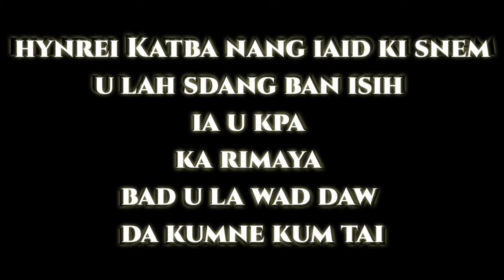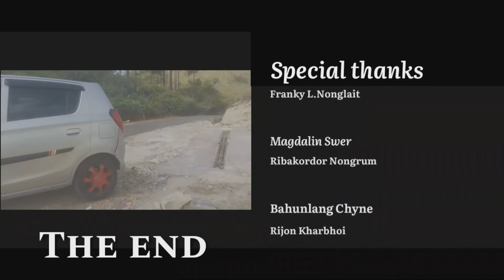IANO PHIN JIED..??//Last part//NEW SHORT FILM//please share like and subscribe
kane ka short film kadei tang daki jing mut dur ki jong ngi hi bad shibun ki jing duna ha baroh ki liang hynrei wat ym thew iaki jing duna jongngi bad lada phi lap ha ka jing bym biang jongngi sngewbha ba phin iarap ban ai jing mut khnang ba ngin nang kham pyn janai shuh2 bad iakane ka film ngi lah shoot lang bad camera don ruh ba ngi shoot noh da mobile nakadaw ba lut battery bad kim da long clear bha nga sngew ban ong iaphi baroh to nang iai ai iaki jing kyrshan ba pura iaka team jongngi khnang ba ngin lah ban poi shaka thong jong ka jing jop

        khuBlei shibun u Blei ka jongsuk un
        long lem ryngkat bad phi baroh